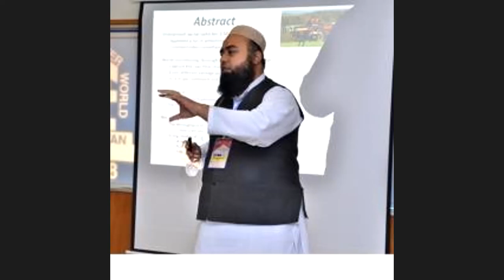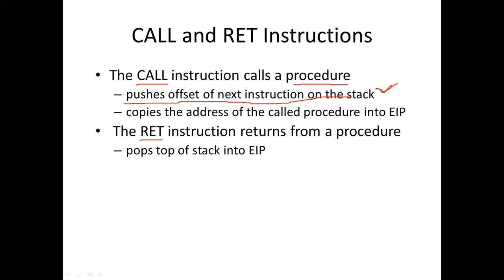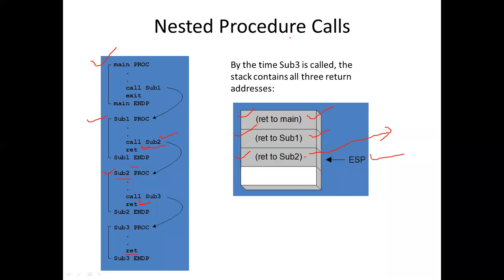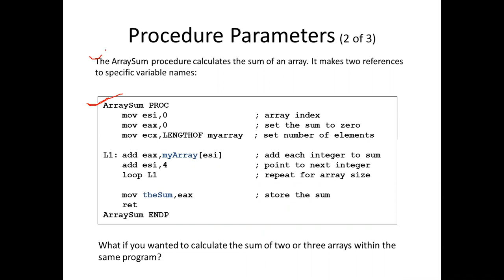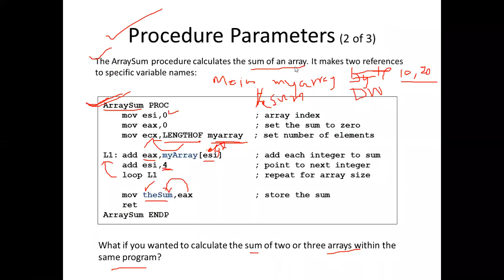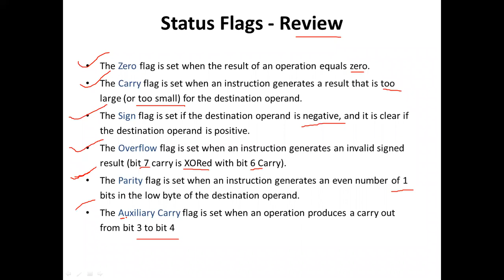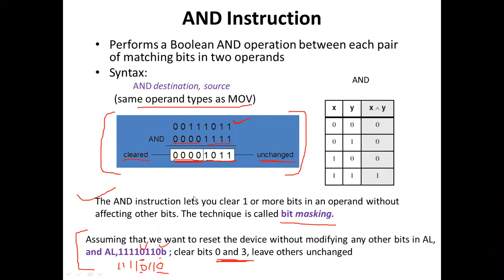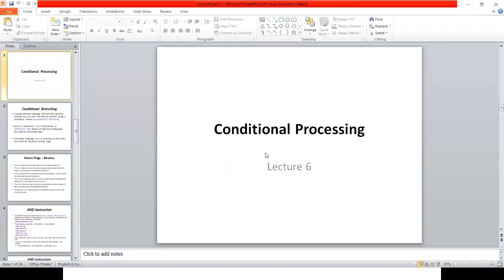Procedures (Part 3)